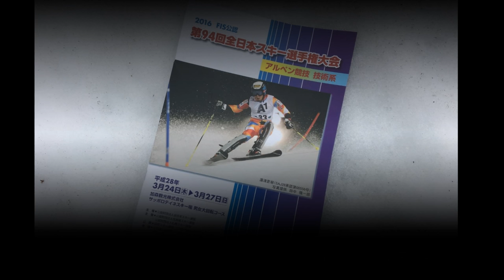第９４回全日本スキー選手権大会 女子ＳＬ入賞者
平成２８年３月２７日　札幌市テイネスキー場で開催された「第９４回全日本スキー選手権大会」女子ＳＬ入賞者

１位安藤麻　　２位石川晴菜　　３位川端楓　　４位前田知沙樹　　５位小番聖夏　　６位小川彩也香　　７位清澤恵美子　　８位澤部彩　　９位根本風花　　１０位望月絵里菜